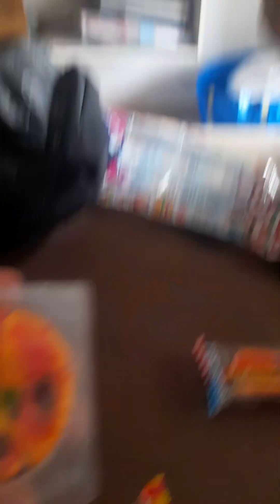🤢😱😱as diferencas e gostos das balas#doces cozinha pratos pratos